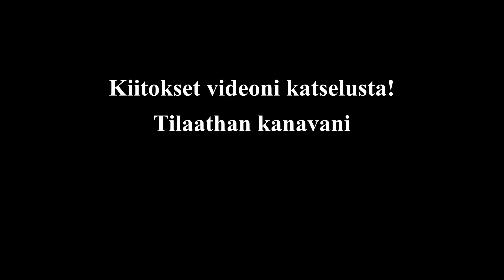Peräkärryn aisan vaihto - Osa 1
Pohjolan talli kutsuu ja aloitetaan Aku CP350RBH jarrullisen peräkärryn aisan vaihto. Moni tietääkin että onnistuin vääntämään aisan ja nyt kun uusi on saapunut, niin vaihdellaan se paikoilleen. Materiaalia kertyi sen verran että video tulee muutamassa osassa, tässä ensimmäisessä puretaan vanha aisa pois paikaltaan.

Audi A4 hansikaslokeron saranan korjaussarja:
5KW ilmalämmitin:
5KW ilmalämmitin, ns pelkistetty malli: